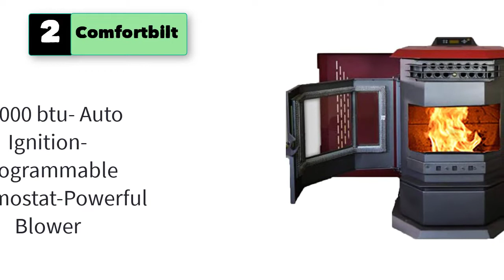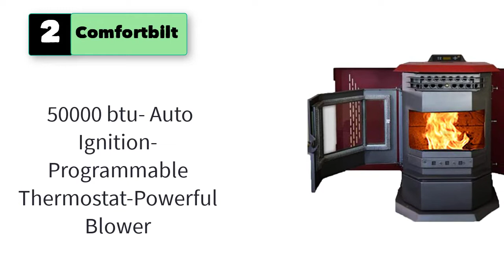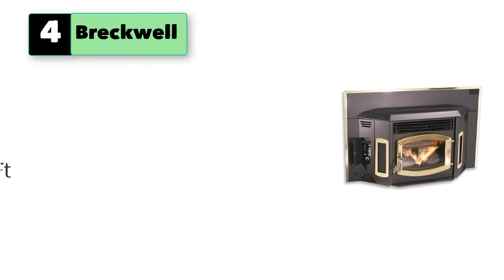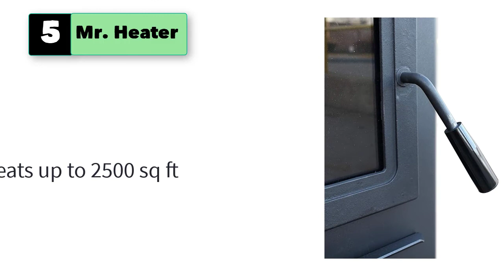Best Pellet Stove For Basement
5 Best Pellet Stove For Basement

1. US Stove 2,200 Sq. Ft. King Mini Pellet Stove with 20 lb. Hopper and Remote.

2. Comfortbilt Pellet Stove Burgundy .

3. Cleveland Iron Works Medium Pellet Stove.

4. Breckwell  Matte Black .

5. Mr. Heater Cleveland Iron Works.